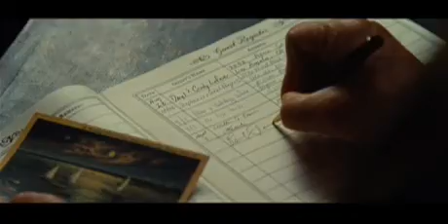Love Remains The Same Nights in Rodanthe OST